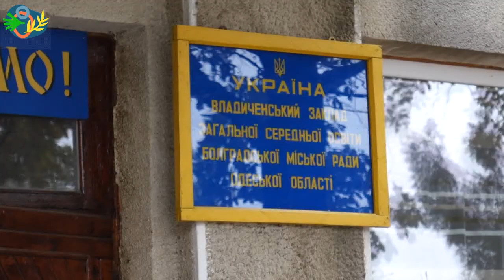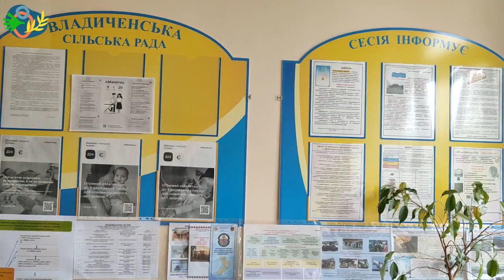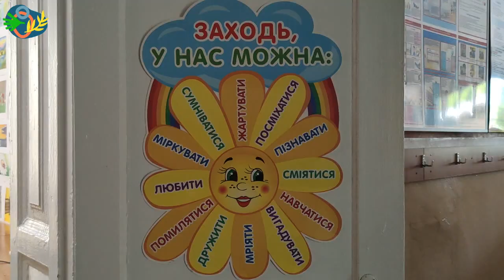Какие вакансии могут предложить сферы образования и культуры Болградской громады?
Какие вакансии существуют в Болградской территориальной громаде? Система школьного, внешкольного образования и культура – всегда были значительной частью рынка труда. Как правило, школьные коллективы многочисленны и часто нуждаются в кадрах.
Поддержите выпуски видео. карта 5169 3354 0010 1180
В назначении платежа укажите «больше видео» Ваше имя попадет в титры (по желанию). Мы искренне Вам благодарны, эти деньги помогут нам в развитии нашего проекта.